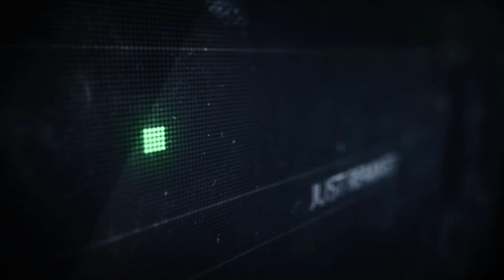Madonna - Hung Up (Daniele Cognata Remix)